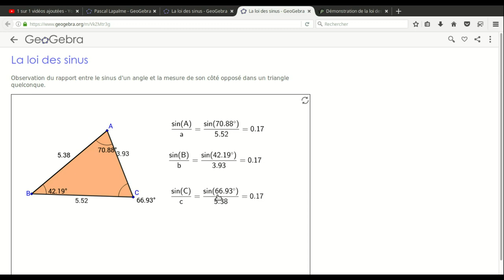Explication de la loi des sinus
Dans cette capsule tu découvriras la provenance de la loi des sinus.
Dans cette capsule, tu ne découvriras pas comment l'utiliser!